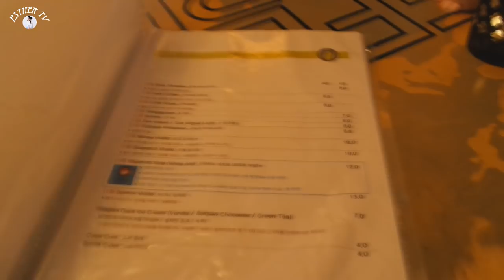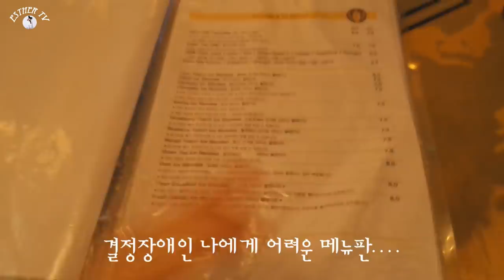쓸데없이 웃겨버린 한신포차 닭발먹방 v-log [ESTHER TV]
안녕하세요 에스더입니다 :D
오늘은 친구와 소소하게 닭발먹방을 하러 떠났어요!
닭발사랑♡

'구독'하기,'좋아요'를 눌러주신다면 사랑입니다. ♡
더 많은 영상보러가기 - goo.gl/VqEhsI
스더의 페이스북
사용한음악
Santo Rico-Twin Musicom
B_Roll_ska_Islandesque
Cartoon Hoedown-Media Right Productions
Panama Hat No Voice-Audionautix